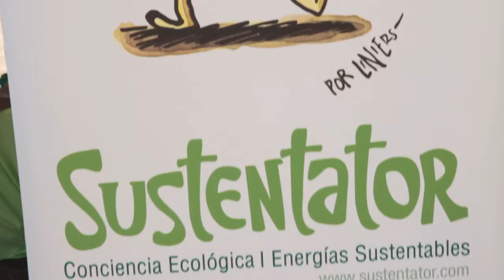Festival Ecológico - Air, llegamos en Bici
En el Festival Ecológico tuvo gran protagonismo la bicicleta. 850 personas llegaron por ese medio de transporte y se presentaron además bicicletas de bambu y eléctricas.